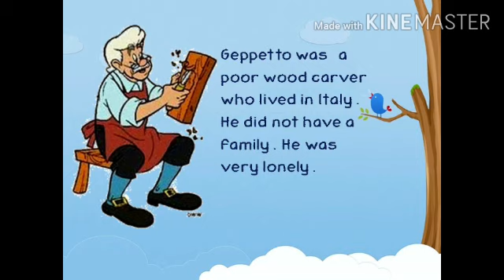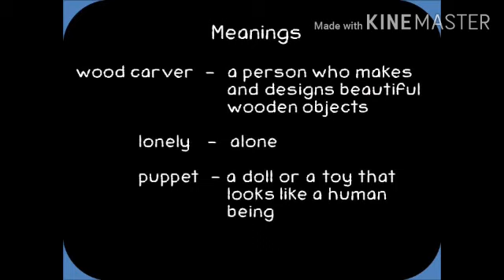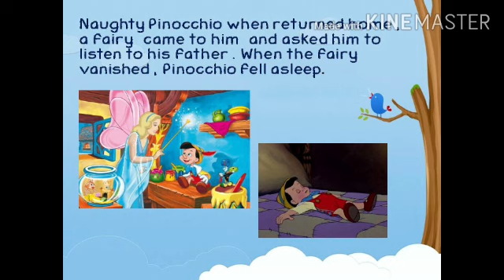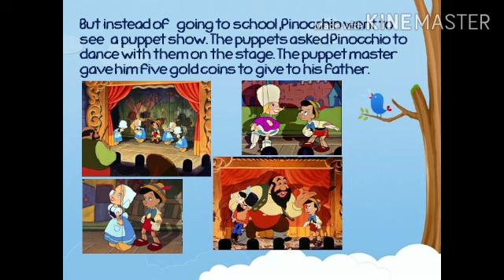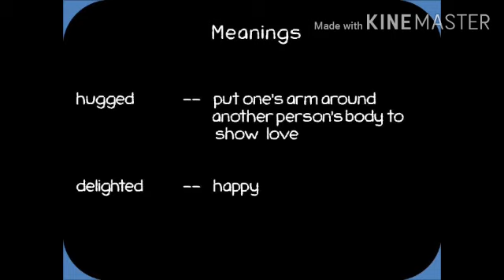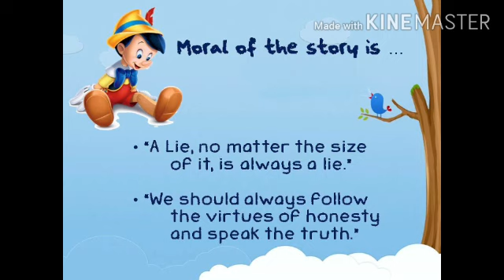PINOCCHIO- Adventure stories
Video from Arpita Roy